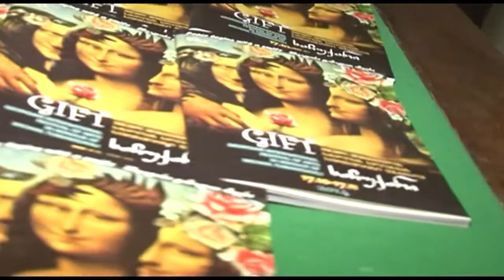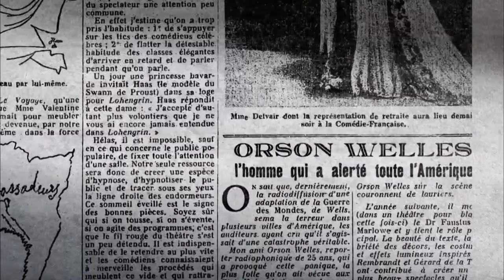ხელოვნების საერთაშორისო ფესტივალი "საჩუქარი 2014" იწყება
რადიო მაკბეტი - მეოცე საუკუნის ყველაზე დიდი ინტრიგანი და მარსიანელთა შემოსევით შეშინებული ამერიკა - ანა ბოგარტის სახელგანთქმული სპექტაკლი ფესტივალ “Gift”-ის ფარგლებში...